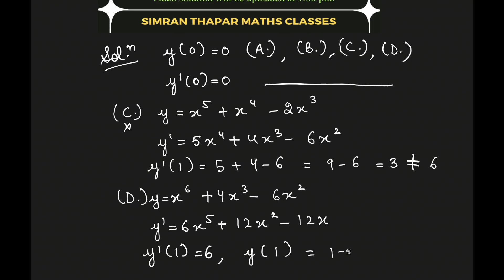Calculus of Variations |Lec-3 Functionals involving Higher Order Derivatives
In this video I have discussed  Short Tricks and concept of Calculus of variations along with CSIR-NET DEC-2018 Solutions in a very simple manner.
Follow these question solving techniques and tricks to improve your solving speed and accuracy.
After watching this video you will understand this concept completely.

This will be helpful for NET, GATE, SET Exam, IIT-JAM, M.Sc. Entrance etc. aspirants and maths lovers who love to solve problems.
☛ Practice the questions I am posting daily in the community tab of this channel at 9:00 a.m. everyday to take your preparation to next level. Solution is uploaded at 9:00 pm daily. From every question you will surely learn some new tricks and tips to solve questions quickly.

Keep learning and growing everyday 😇
Happy Learning ☺️

Integral Equations Solutions of CSIR-NET JUNE EXAM 2022 Question ID:- 421 & 422 -
Integral Equations Solutions of CSIR-NET JUNE EXAM 2022 PART:- B Question ID:- 333
Linear Programming Problem Solutions of CSIR-NET JUNE EXAM 2022 :-